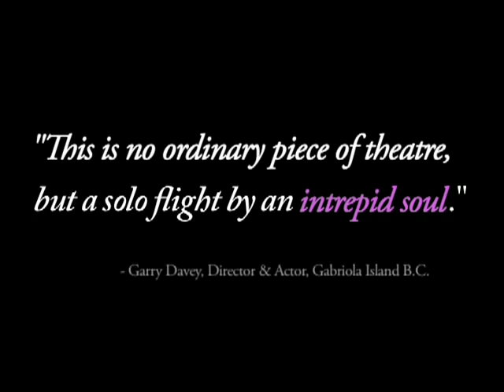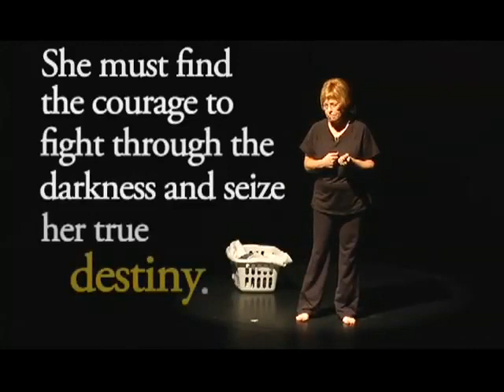Dirty Laundry Theatre Production - TRAILER.flv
Promotional trailer for the Dirty Laundry Theatrical production that focuses on one woman's personal journey of living with mental illness and the resulting stigma associated with it.